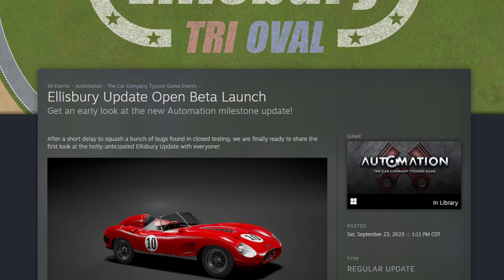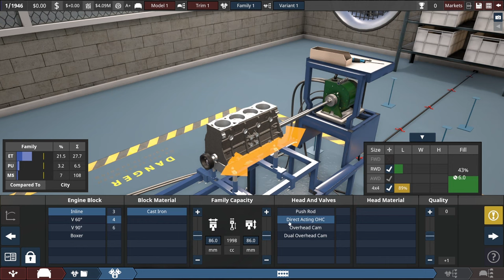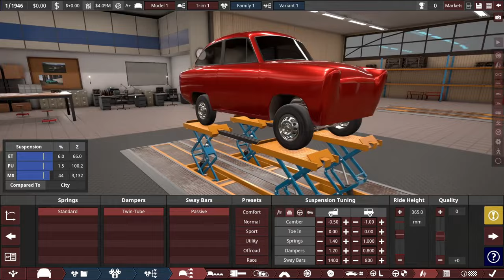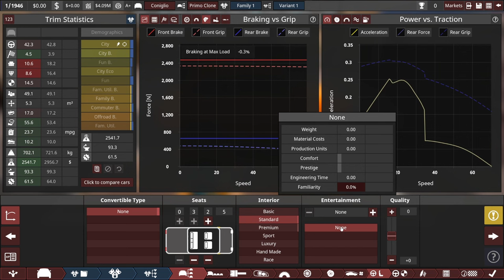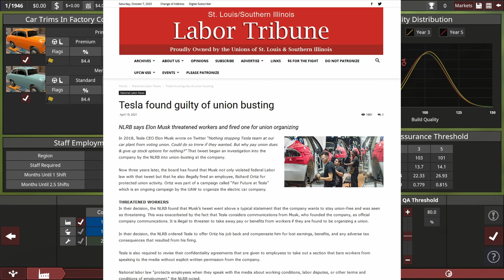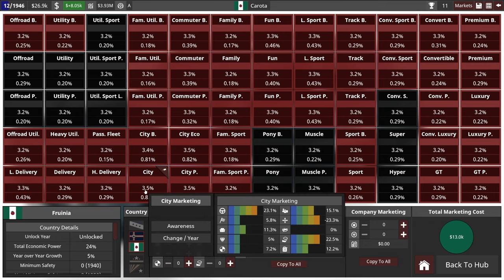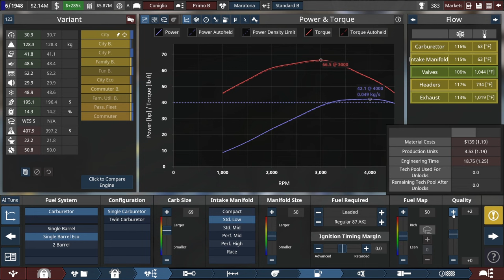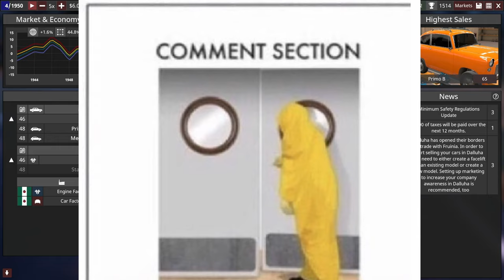Carota Motors Episode 1: Automation Campaign Let's Play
Welcome to my next Automation Campaign Let's Play! In this episode, Carota Motors is founded with no money, and a dream of making cheap, tiny cars that everyone can afford. It's my first campaign on the Ellisbury update, so there are a lot of new features to play with.

I had some audio recording trouble, and I had to tweak or re-record some lines. (Noise Gate filter, never again!) So if the speech audio sounds inconsistent or just awful, that's why. Hopefully next video should be better.

Music in this video is from: Interstate 76, SimCity 4, Open Transport Tycoon Deluxe, Phoenix Wright, The Sims, and Gran Turismo 4.

00:00 Intro
00:45 Company Setup
05:21 Our First Car
17:55 Visual Design
22:00 Engineering and Factories
29:35 Signing Off
34:44 Coniglio On Sale
36:30 Test Drive
38:12 Facelift
46:27 Coniglio B On Sale
47:19 Leave a Comment!